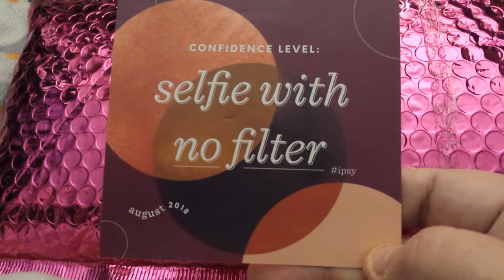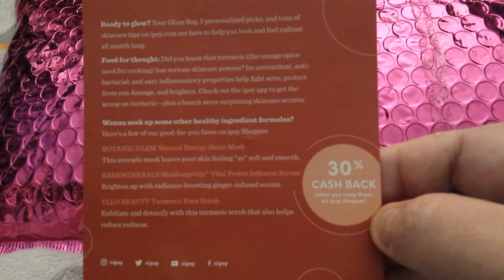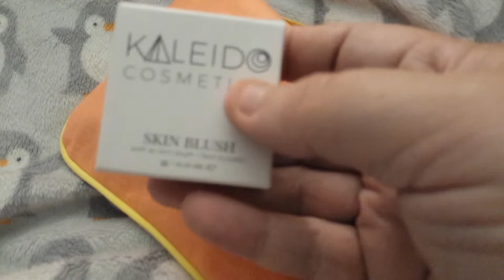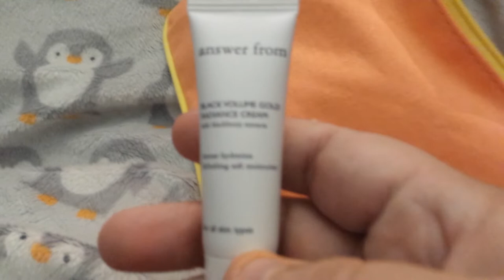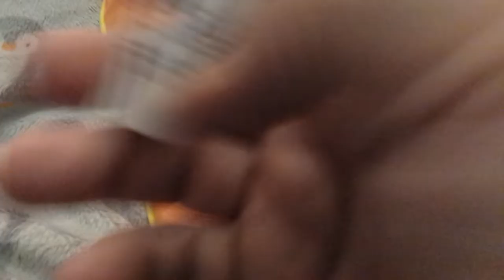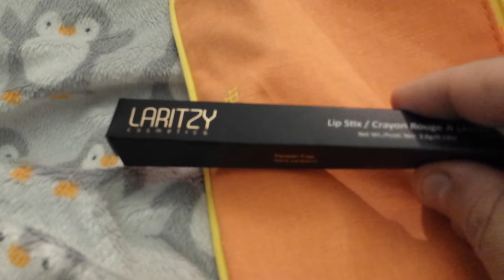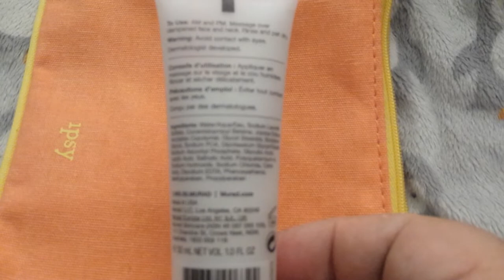Ipsy August 2018